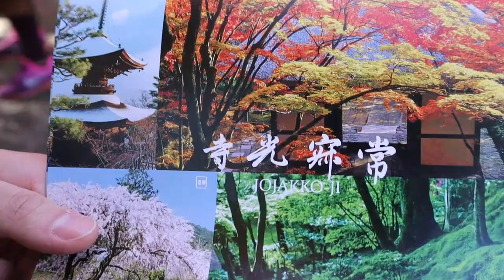Autumn Leaves BEST SPOT [Arashiyama, Kyoto] vol.2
Jojakko-ji (temple) in Arashiyama, Kyoto was soooo beautiful with autumn leaves turning red🍁
I made an original map and put it in the video. Hope it'll help when you visit Arashiyama😊

Konnichiwa~ It's Seimu!
On my channel, I share local tips to enjoy your life in Japan🇯🇵!
If you are planning to have a trip, study, or work in Japan, please check this out :)

⭐️Also, please tell me your ideas about what you want to watch on this channel!
Things related to Japanese culture, people, local spots, etc

＊[SUBTITLES]
It would be so much appreciated if you could make subtitles of any language to my videos✨